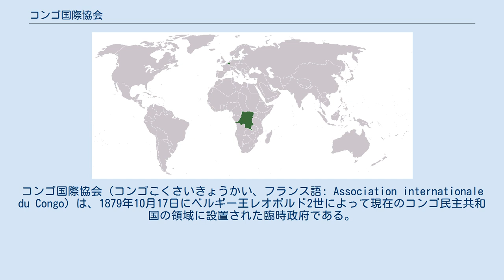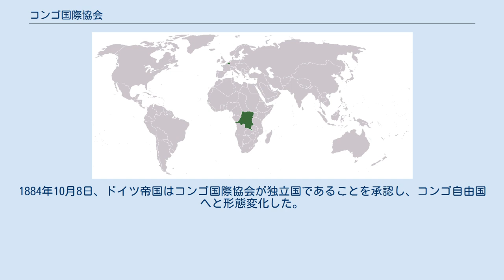コンゴ国際協会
レオポルド2世_(ベルギー王)
コンゴ国際協会（コンゴこくさいきょうかい、フランス語: Association internationale du Congo）は、1879年10月17日にベルギー王レオポルド2世によって現在のコンゴ民主共和国の領域に設置された臨時政府である。
同じくベルギーの国際アフリカ委員会の内部組織、上コンゴ研究委員会（フランス語: Comité d'études du Haut-Congo）に代わる組織であり、コンゴ盆地における支配の確立と資源開発を目的としていた。
ベルリン会議において協会がその支配領域における主権団体として承認された結果、1885年に協会の機構はコンゴ自由国に引き継がれた。
 1884年から1885年にかけて行われたベルリン会議（コンゴ会議とも）によって、アフリカ分割の制限及びアフリカにおける領土交換の制限がなされた。
レオポルド2世はこの結論に納得し、欧州によるアフリカ分割が終焉したことによって私領としてコンゴを開発し始め、天然資源に富む同地から莫大な利益を得た。
 1884年4月10日、アメリカ合衆国大統領チェスター・A・アーサーは「コンゴ国際協会の旗は前政府の物と同様である」とし、コンゴ国際協会の旗を承認した。
1884年10月8日、ドイツ帝国はコンゴ国際協会が独立国であることを承認し、コンゴ自由国へと形態変化した。